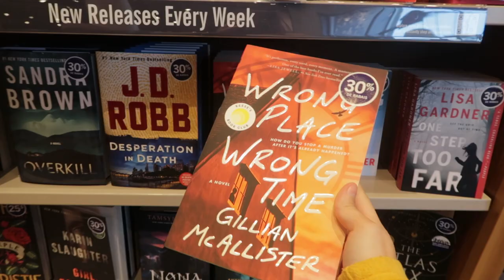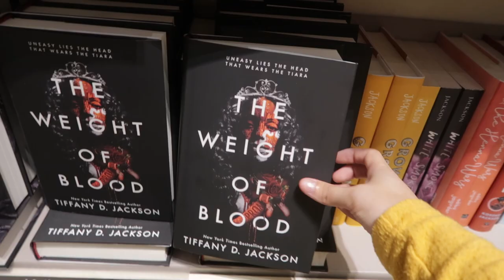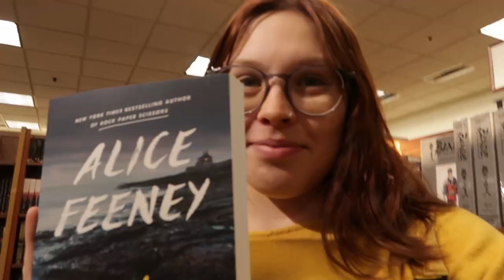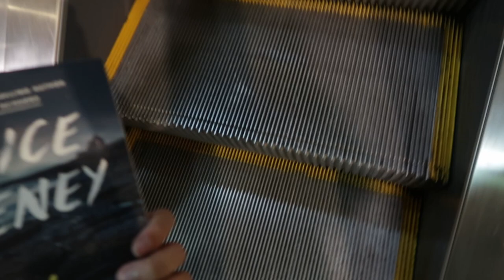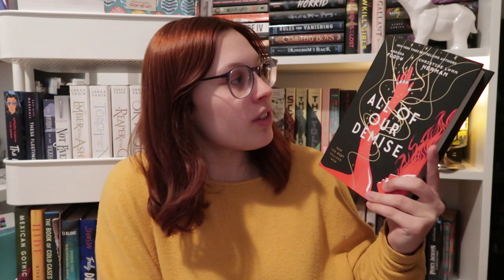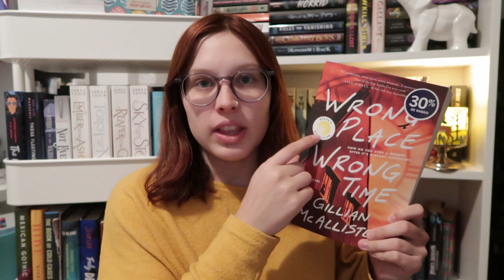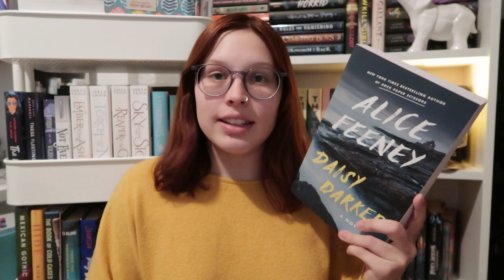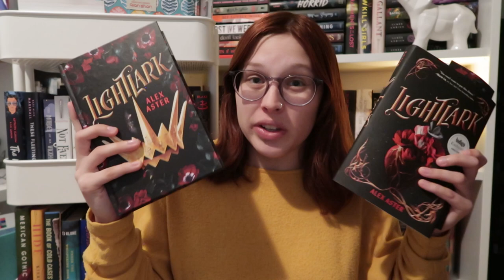Come Book Shopping with Me 📚🛍️ | BOOK HAUL & VLOG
Hi friends ♡
Join Amira (my book bestie!) and I on an outing to not one, but TWO bookstores in search of new releases and new stories to add to our TBR's. Did you buy any books recently ? Did you read any of the ones I hauled?